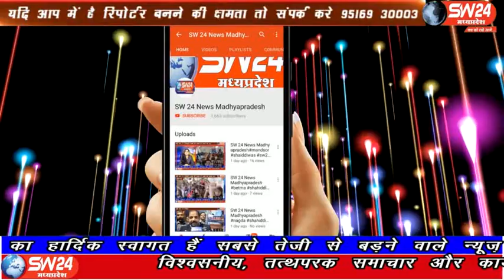sw24news vidisha, 28.03.2020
विदिषा जिले के कुरवाई में विधायक हरि सिंह सप्रे ने आज कुरवाई में शासकीय अस्पताल का औचक निरीक्षण किया विधायक ने अस्पताल पहुंचकर सबसे पहले डॉक्टर से मुलाकात की और फिर सारी व्यवस्थाओं का जायजा लिया विदिशा से आशीष सहेले की रिपोर्ट#sw